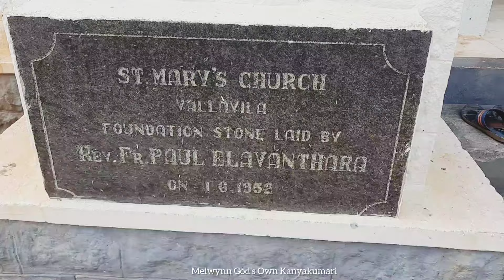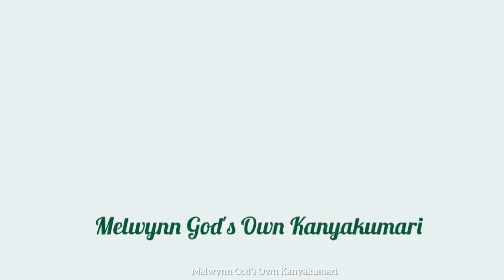ரமணி பாட்டி பேத்தி 💕 Naomi ஞானஸ்நானம் 👈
Baptism:
Naomi
Daughter of Mr.Rubin & Mrs.Nibiya
@ ST.MARY'S CHURCH
VALLAVILAI ... on 20/07/2024